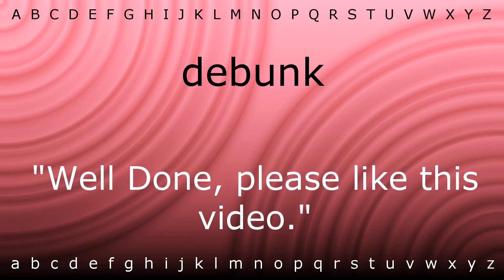Here I will show you how to say 'debunk' with Zira.mp4